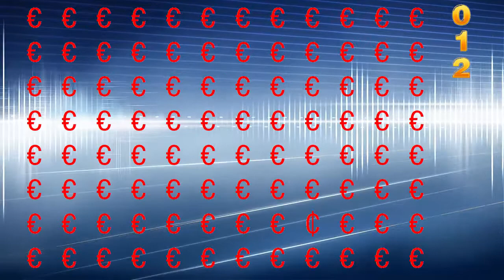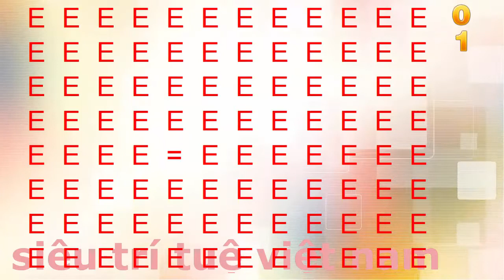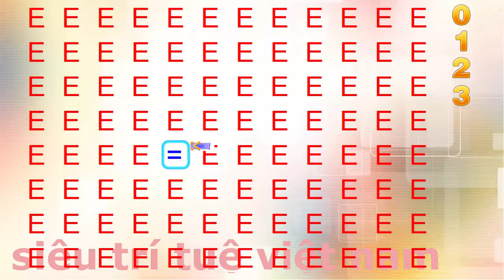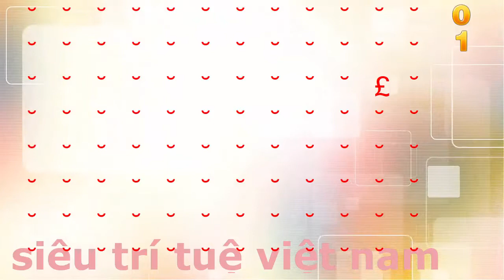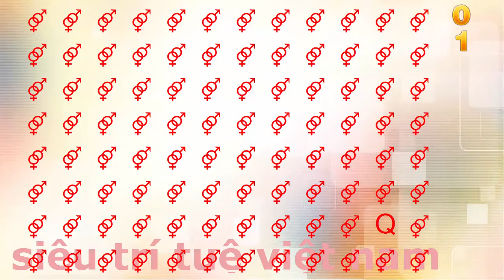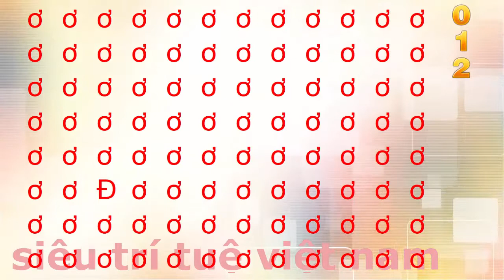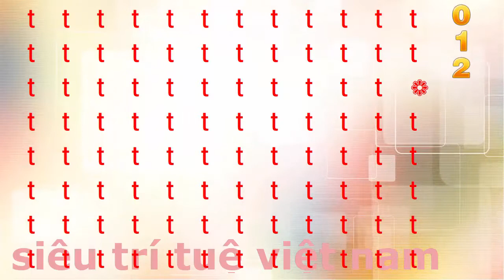siêu trí tuệ nhí siêu trí tuệ việt nam tìm hình trong ảnh 8